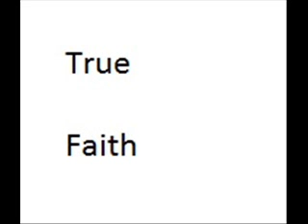true faith debraj version